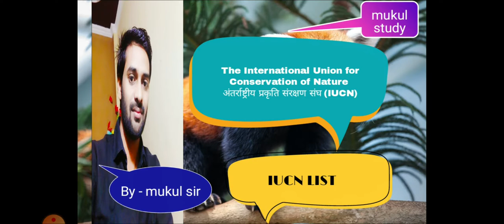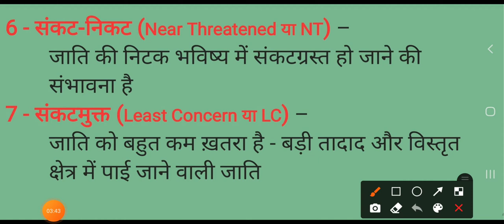The International Union for Conservation of Nature ंतर्राष्ट्रीय प्रकृति संरक्षण संघ (IUCN)💥💥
The International Union for Conservation of Nature

अंतर्राष्ट्रीय प्रकृति संरक्षण संघ (IUCN)

स्थापना -  5 oct 1948
मुख्यालय - gland ( Switzerland )

संकटग्रस्त जातियों की IUCN LIST लाल सूची  या रेड डाटा सूची भी कहते हैं,

उद्देश्य  -
• विश्व भर में पौधों और पशुओं की जातियों की संरक्षण स्थिति को देखता है।
• अंतर्राष्ट्रीय प्रकृति संरक्षण संघ (IUCN) विश्व-स्तर पर विभिन्न जातियों की संरक्षण-स्थिति पर निगरानी रखने वाला सर्वोच्च संगठन है।
• विश्व मे लाल सूचियों की एक iucn शृंखला विश्व के विभिन्न देशों तथा संगठनों द्वारा किसी एक राजनीतिक प्रबंधन इकाई के अंतर्गत जातियों के विलुप्त होने के जोखिम का आकलन कर, तैयार की जाती हैं।
• यह सूची 1969 से प्रकाशित की जा रही है ।

IUCN LIST निम्न प्रकार के है
1. विलुप्त (Extinct या EX) –
         जाति का कोई भी जीवित सदस्य नहीं बचा है
2 - वन-विलुप्त (Extinct in the Wild या EW) –
   जाति वनों से पूर्णतः ख़त्म हो चुकी है और इसके बचे हुए सदस्य।   केवल चिड़ियाघरों या अपने मूल निवास स्थान से अलग किसी कृत्रिम निवास स्थान पर ही जीवित हैं

3 - घोर-संकटग्रस्त (Critically Endangered या CR) –
       जाति का वनों से विलुप्त होने का घोर ख़तरा बना हुआ है
4 - संकटग्रस्त (Endangered या EN) –
       जाति का वनों से विलुप्त होने का ख़तरा बना हुआ है
5 - असुरक्षित (Vulnerable या VU) –
        जाति की वनों में संकटग्रस्त हो जाने की संभावना है

6 - संकट-निकट (Near Threatened या NT) –
        जाति की निटक भविष्य में संकटग्रस्त हो जाने की
        संभावना है
7 - संकटमुक्त (Least Concern या LC) –
        जाति को बहुत कम ख़तरा है - बड़ी तादाद और विस्तृत
        क्षेत्र में पाई जाने वाली जाति

8 - आंकड़ों का अभाव (Data Deficient या DD) –
      जाति के बारे में आंकड़ों की कमी से उसकी संरक्षण स्थिति
और संकट का अनुमान नहीं लगाया जा सकता

9 - अनाकलित (Not Evaluated या NE) –
      जाति की संरक्षण स्थिति का अ॰प्र॰स॰स॰ के संरक्षण मानदंड पर आँकन अभी नहीं किया गया है

IUCN लिस्ट भारत का